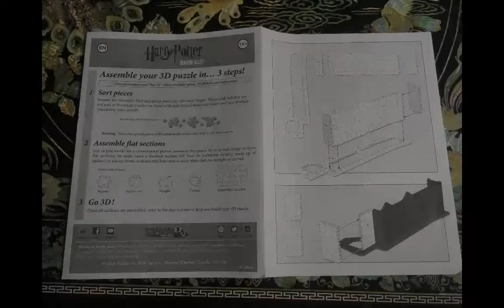Harry Potter Diagon Alley 3 D Puzzle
This is the Harry Potter 3-D Puzzle of Diagon Alley I assembled this weekend. It was 450 pieces and a little different than the 2-D Puzzles I am used to putting together. The same rules applied, but pictures were incredibly important. There were about a dozen smaller puzzles to solve, and pieces that were similar across each. So happy when I did finish, but there was definitely a challenge in finding the last piece. I nearly threw it out!